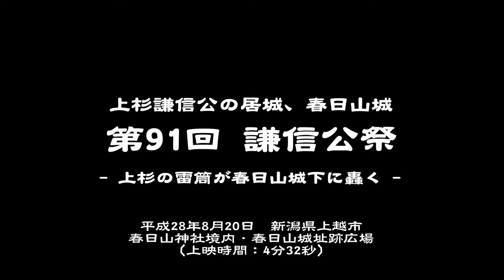20160821 第91回謙信公祭・米沢藩古式砲術保存会演武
平成２８年８月２１日、新潟県上越市
上杉謙信公の居城「春日山城」の春日山神社、春日山城史跡広場の２箇所で、上杉の雷筒炸裂。〔４分３２秒〕